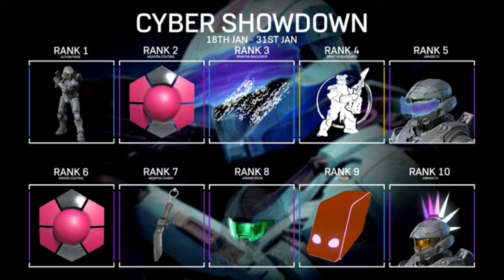Halo Infinite New Cyber Showdown Event Battle Pass Coming Next Week!